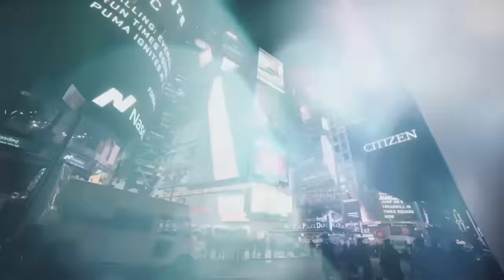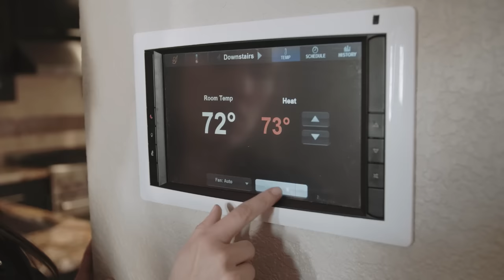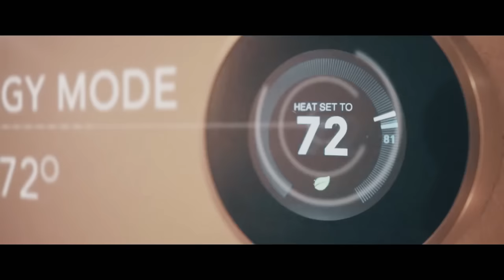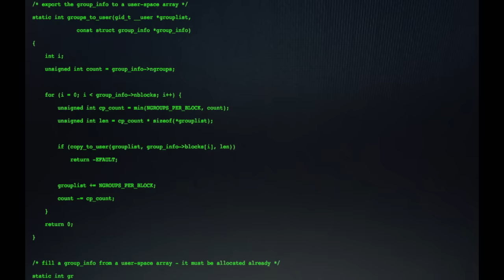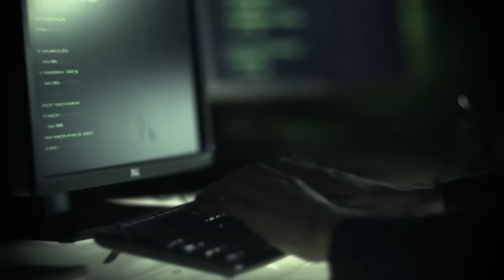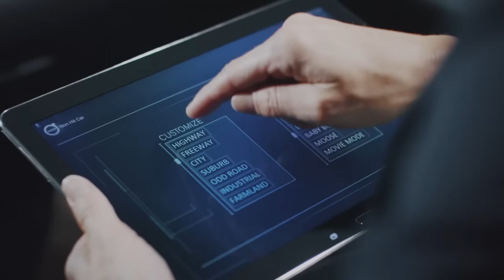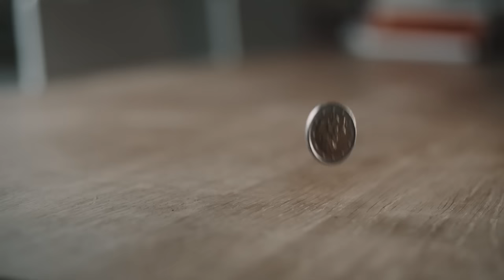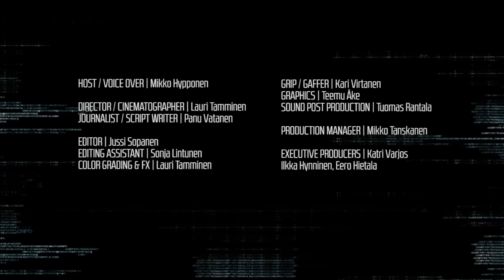Dangerous Choices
Automation and artificial intelligence are already replacing human judgement. By using smart devices, we give more and more power to artificial intelligence -- and it will soon make dangerous choices.